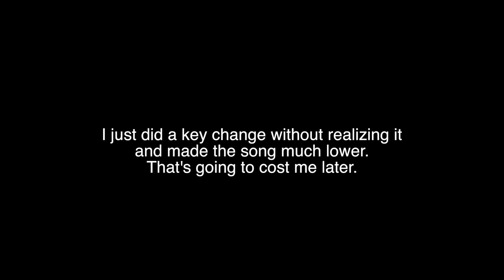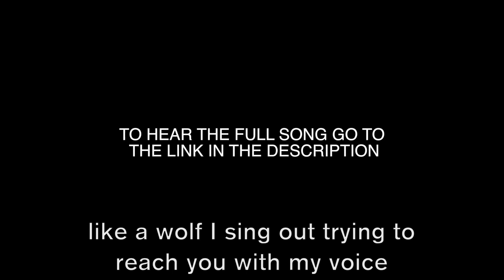Let's Write a Song...About the Moon - The Process of Songwriting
In episode 33 of Vered Tunes In, Vered takes you on her process of writing a song. Lots of self doubt, lots of meandering, but she ends up with a song about the supermoon. The song was written for a project done by Steve Denyes of Hullabaloo who is raising money for Happy Star Melodies, an organization that brings instruments to children in hospitals.